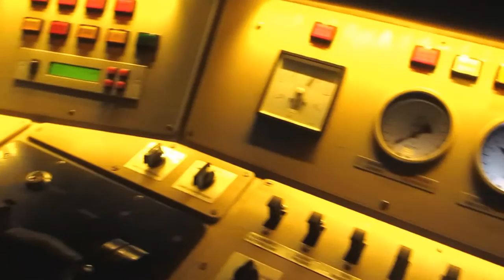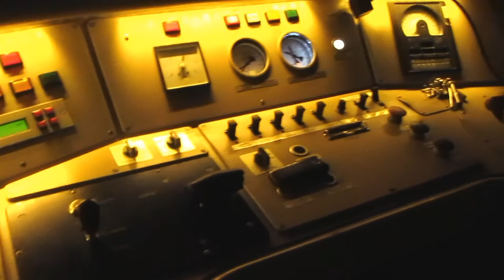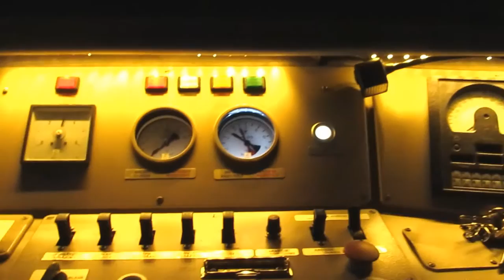ER2-1342 Lielvarde - Ogre / ЕР2-1342 Лиелварде - Огре